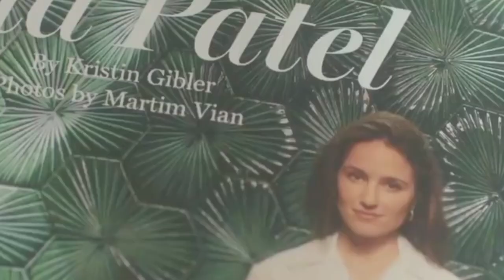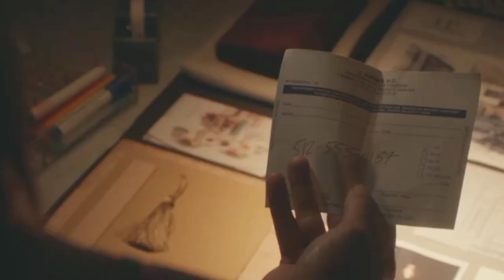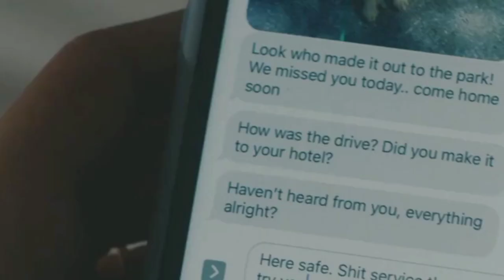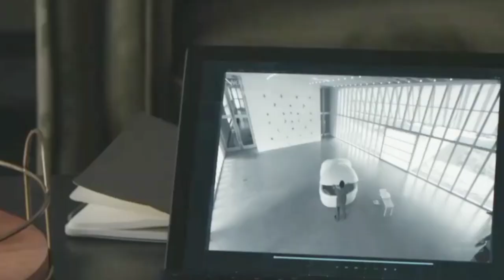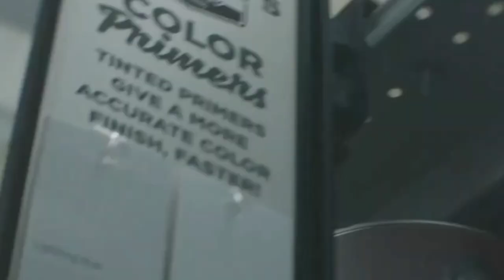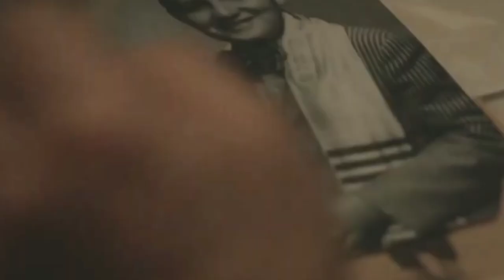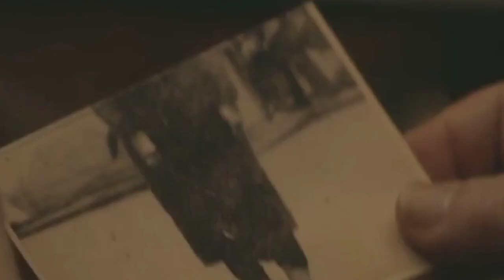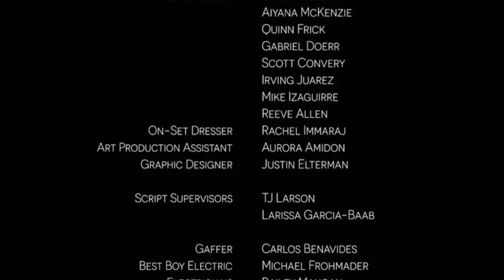explain "Clock" movie in bangla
In this video, I'll explained horror and mysterious movie "Clock" in bangla.
Realise -2023
IMDb rating-5.1/10
Rotten Tomatoes  rating-81%